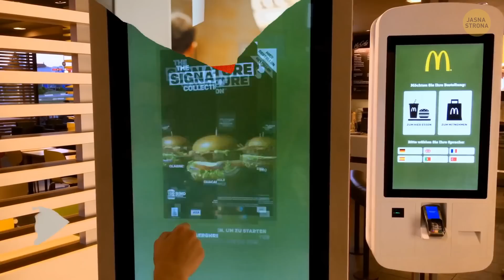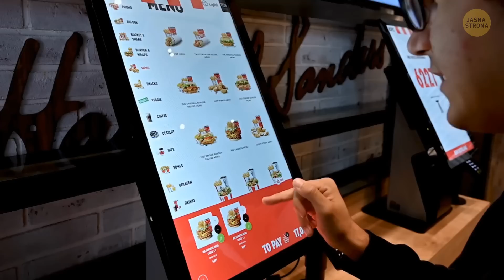Zastanów się dwa razy, zanim zjesz zawiniętego burgera